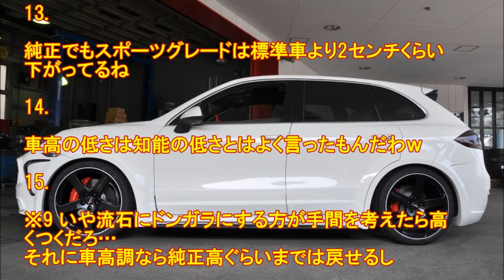車の車高下げるのが何もメリットないって思ってる人!!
1:  10:49:15.493 ID:iLbC6bGe0
ダウンサスか車高調で２、３センチ下げてアライメント取ってやればサーキットのラップは確実に縮まる

2:  10:49:57.417 ID:KOv1h2rl0
街乗りでは特に意味ないんやないの？俺は下げたことないからわかんないけど

8:  10:51:58.316 ID:iLbC6bGe0
交差点曲がるだけでも安定感違う

3:  10:49:59.019 ID:q3wsjF9v0
でもコンビニ入れなくなるじゃん？

意外と知らない!?車高短（シャコタン（ローダウン））走行の意味は？メリット・デメリットとは？【知ってよかった雑学】

シャコタン車 （ローダウン車） メリット、デメリットは？ カスタム集を見ながら解説

意外と知らない,知ってよかった雑学,シャコタン,ローダウン,メリット,デメリット,車高短,自動車,車,カー,シャコタン,ローダウン,メリット,デメリット